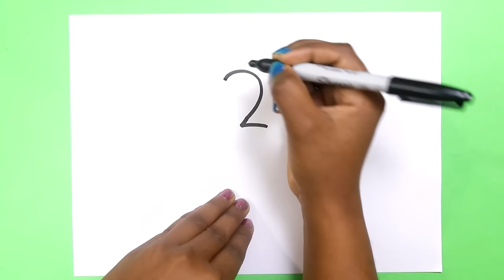How To Draw Saraswati Maa With Number 2 - step by step for beginners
today I am show How To Draw Saraswati Mata With Number 2 - step by step for beginners